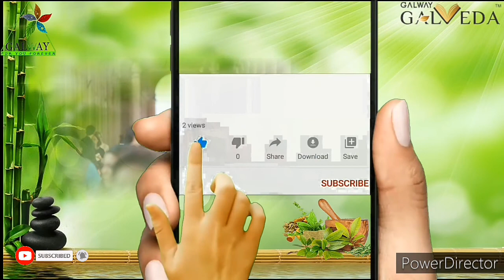Galway Galveda Women Tablets : For The Health of Women.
🔴 Galway Galveda Women Tablets : For The Health of Women ||Glaze Traiding india Pvt.Ltd. || 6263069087

Women go through lots of physical and mental issues like pregnancy, periods mood swing, depression. All these lead to many disease and deteriorate the health of women. With the presence of many help in keeping a women healthy and strong in all the situation.

GALWAY KALKIM FAIRNESS CREAM WOMEN || निखार ओर गोरापन जो दिखे हर समय ||full detail 2020||#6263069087